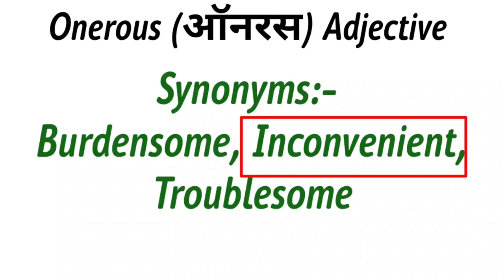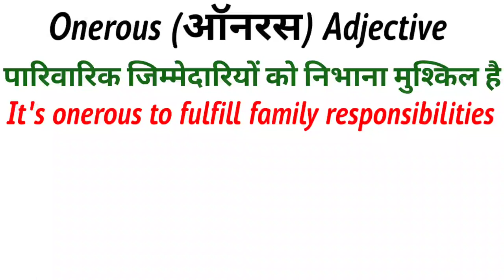Onerous Meaning in English and Hindi | Onerous Synonyms | Onerous Antonyms | Onerous in Sentences